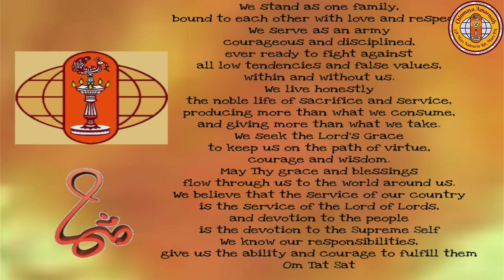Bala Vihar Assembly - Swami Aparajitananda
Chinmaya Mission Pittsburgh - Bala Vihar - Apr 7th, 2024
Assembly - Swami Aparajitananda